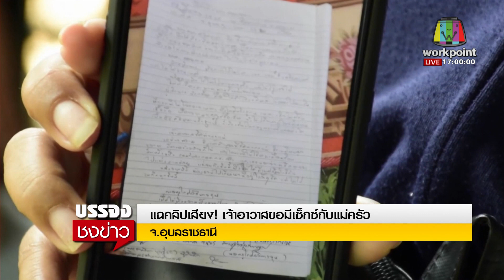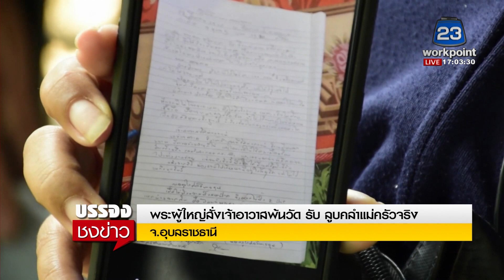พระผู้ใหญ่สั่งเจ้าอาวาสพ้นวัด รับ ลูบคลำแม่ครัวจริง l บรรจงชงข่าว l 25 มี.ค.63